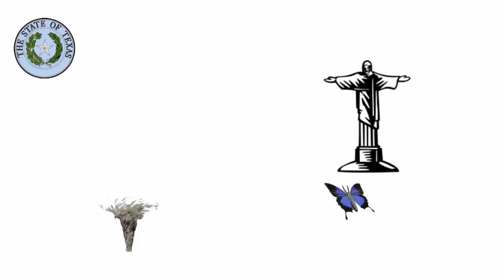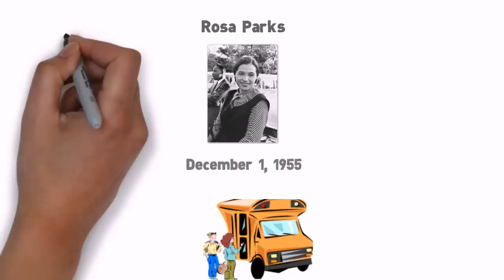The Butterfly Effect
Could one small event change the world?